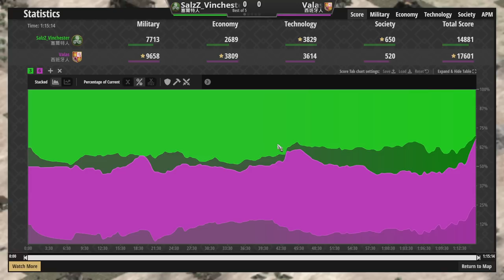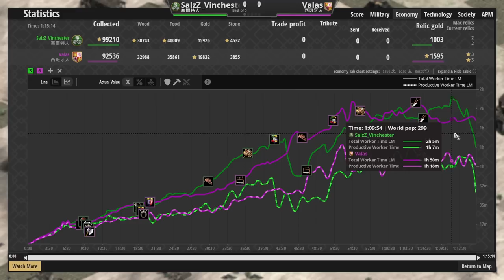賽爾特搶城攻城器開拆，西班牙意想不到的解法！戰況峰迴路轉！ 賽爾特vs西班牙 2400＋【世紀帝國2決定版&Aoe2】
▲熱血大轉兵